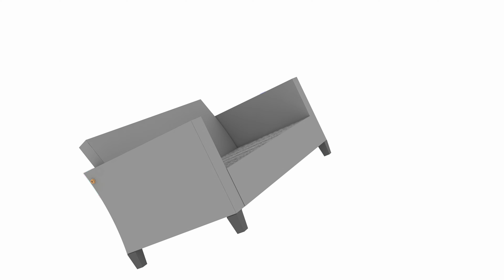Assembly Video of Loveseat - Vultros